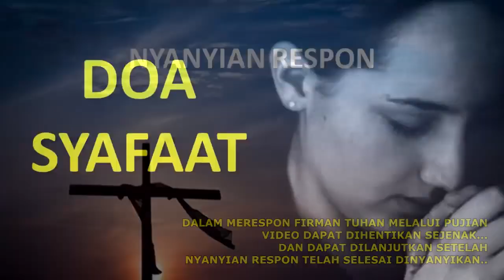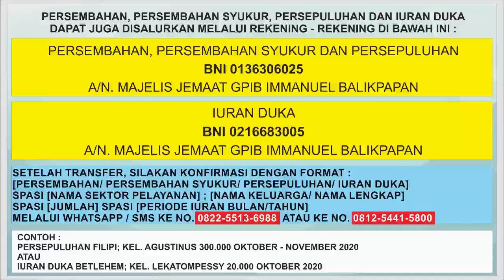KHOTBAH DAN DOA SYAFAAT IBADAH PELKAT 8 SEPTEMBER 2020 | GPIB IMMANUEL BALIKPAPAN